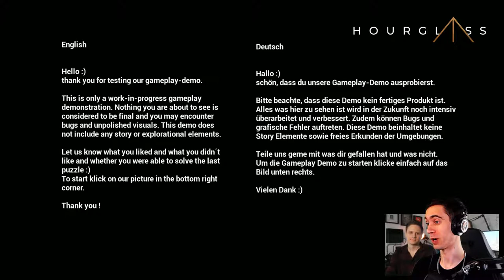Hourglass Part 1 - Can I really help me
This is a really cool take on puzzle platforming, much more puzzle than platforming.  It's time to put on my thinking cap and solve my way through this creative take on the genre, but can I work well enough with myself to reach the end?